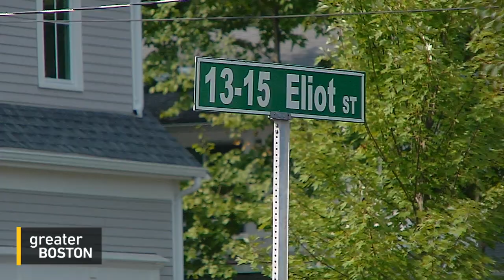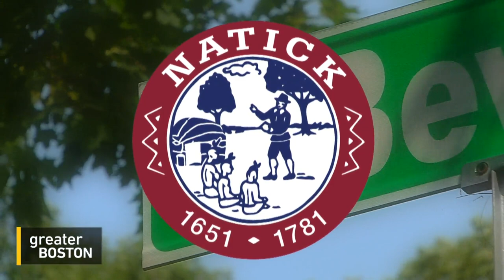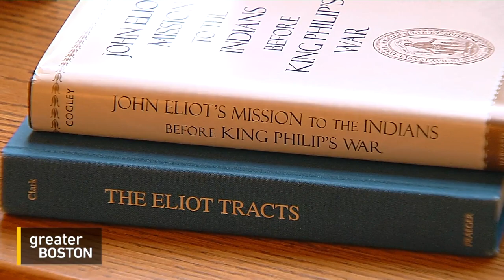Natick Debates Changing Town Seal Due To Its Depiction Of Native Americans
Over the summer, the Massachusetts Senate unanimously approved a special commission to replace the seal on the state flag, citing its offensive depiction of Native Americans. The House has yet to sign off on the idea, but some local cities and towns are now taking a closer look at their own municipal seals as well. Kavontae Smalls reports on one such conversation happening in Natick.